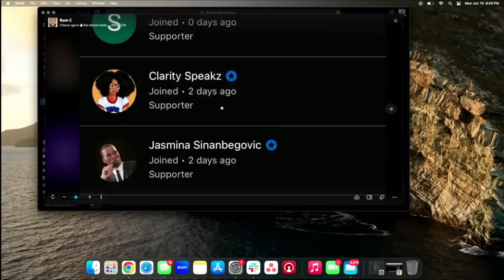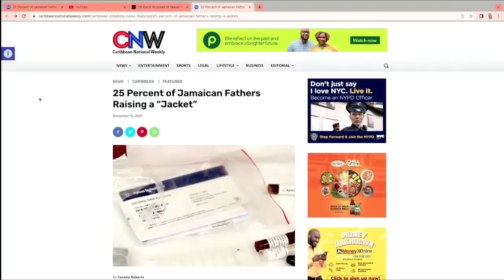DATING with MENTAL ILLNESS and Personality Disorders & Recovering From TOXIC Relationships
🕘Timestamps: